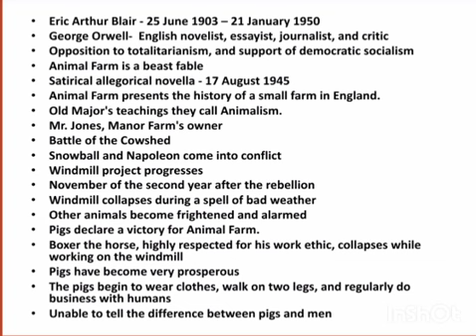Animal Farm by George Orwell Summary in Tamil